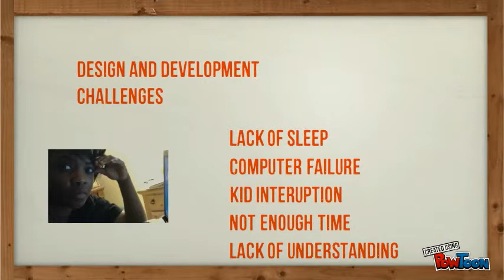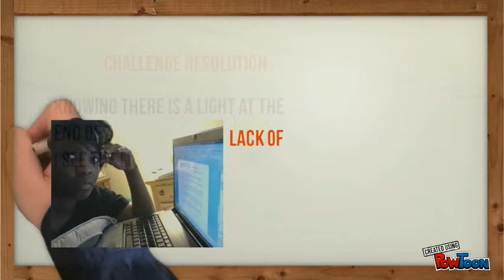Tell Your Story